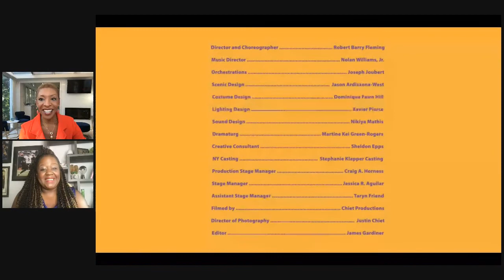Living Life Authentically w Special Guest Erica Lauren Ortiz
Erica Lauren Ortiz
Director, Equity, Diversity & Inclusion
Ford’s Theatre | Where Lincoln’s Legacy Lives